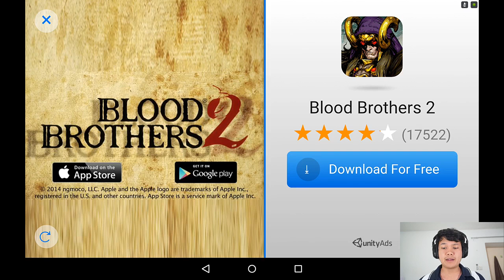[Thai] Badland 9 - ตัวเหลี่ยมถึกมาก แต่กลิ้งไม่ได้